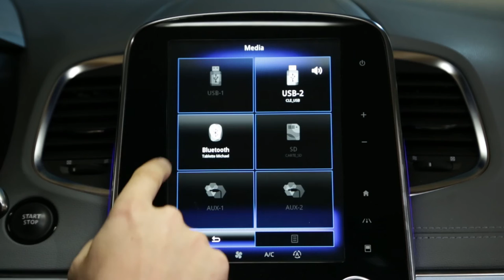Musik über Bluetooth streamen